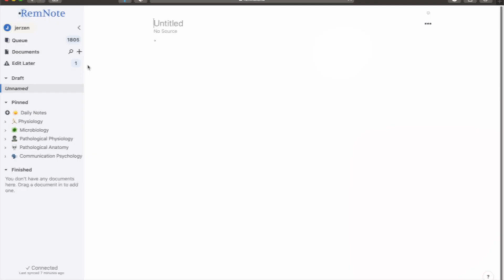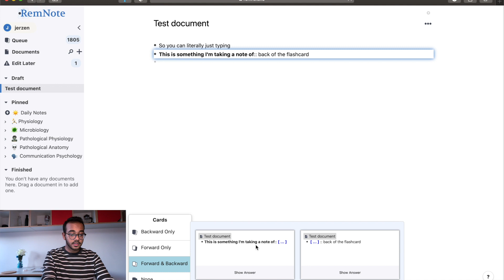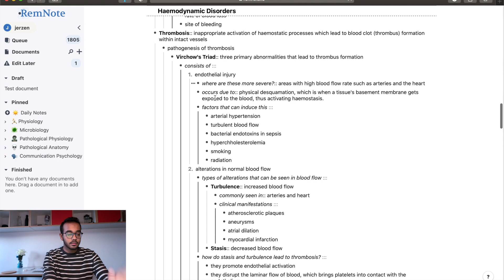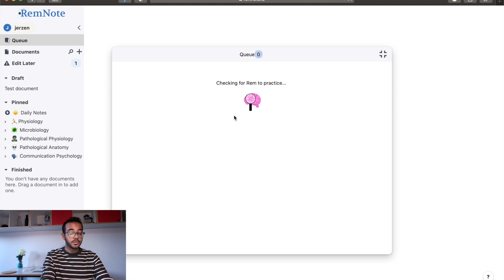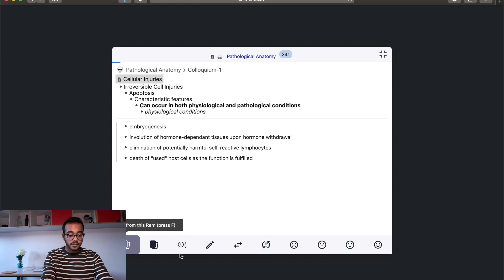How RemNote Helps Me Study And Take Better Notes!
In my first video ever, I go over how I use RemNote as a medical student.

Timestamps:
00:00 - Introduction
00:18 - What is RemNote?
01:03 - How I Use RemNote
05:53 - Pros and Cons of RemNote